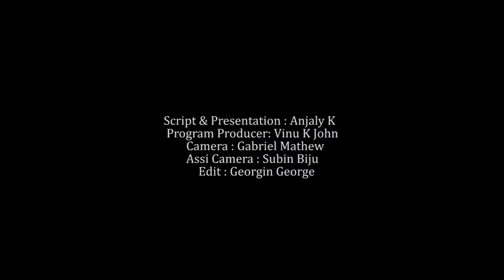SEPTEMBER 21 | INNU | MVTV